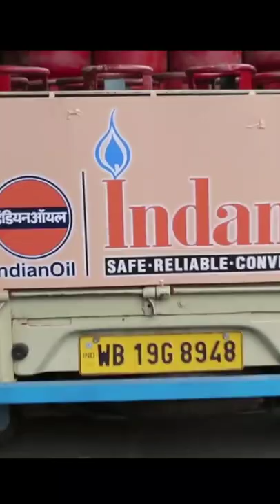ONGC // Gas plant // Gas well // Hacker Bharat //